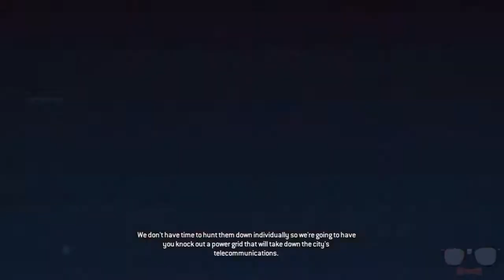Resident Evil: Operation Raccoon City - Part 5 w/ Nerdy McF1y and GameFlunk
See the full Resident Evil: Operation Raccoon City show here! ➜

★Resident Evil: Operation Raccoon City - Part 5 ▼
The Umbrella Corp is of course covering up another mess up which has occurred. The deadly T-virus is out and the dead are walking.

=-=-=-=-= Director =-=-=-=-=
Nerdy McF1y:

=-=-=-=-= Co-Director =-=-=-=-=
GameFlunk:

It is  1998 and the action centers once more on the ill-fated Raccoon City and the horrific consequences of the deadly T-virus outbreak from the Umbrella facility. With a cover up required, Umbrella orders an elite team into Raccoon City to destroy all evidence of the outbreak and eliminate any survivors. Hearing of this plan, the US Government dispatches its own special forces to uncover any evidence that exposes the cause of the viral infection and Umbrellas actions.

Developer ➜ Slant Six Games vesves Capcom
Publisher ➜ Capcom
Genre ➜ Third-person shooter, Survival horror
Release Date ➜  20, 2017
Platforms ➜ Xbox 360, PS3, Microsoft Windows